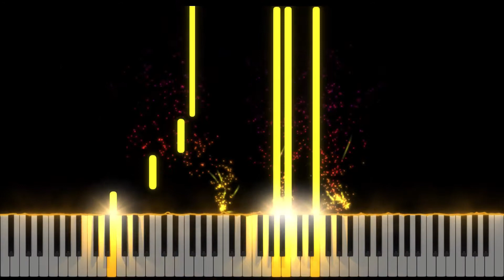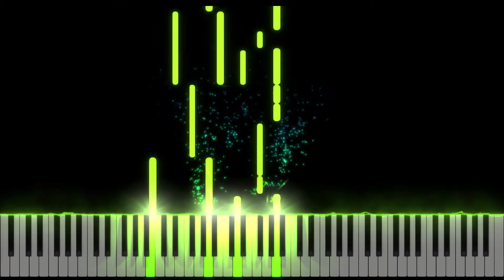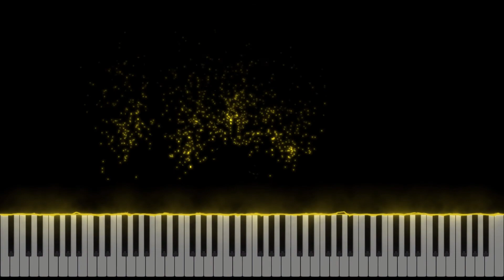[고품격 피아노 연주를 위한 CCM] | 난 이렇게 많이 받았는데 # Real Lies Piano CCM. No.1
# 난 이렇게 많이 받았는데 가사

난 주러 왔을 뿐인데 오히려 내가 받고 갑니다.
눈물 닦아주러 왔을 뿐인데 내 눈물만 흘리고 갑니다.
씻어주러 왔을뿐인데 오히려 내가 씻겨졌습니다.
고쳐주러 왔을 뿐인데 오히려 내가 치료되어 갑니다.
전하러 왔는데 이미 이 곳에 계신 예수를 보고 갑니다.
꿈을 가지고와 꿈을 보고 돌아갑니다.

난 이렇게 많이 받았는데
다만 다함으로 주님을 사랑하지 못했죠
사랑하러 왔는데 더 큰 사랑을 받고 돌아갑니다.
죽은 영혼 살리러와 내가 살아서 갑니다.
더 주를 사랑하지 못함이 미안합니다.